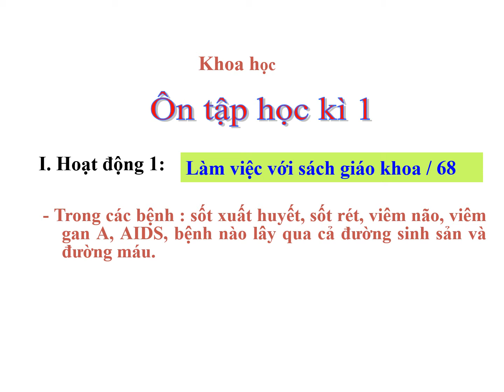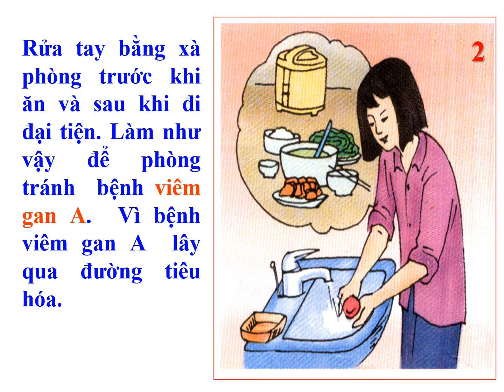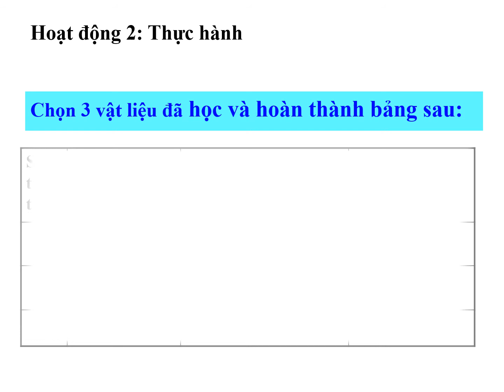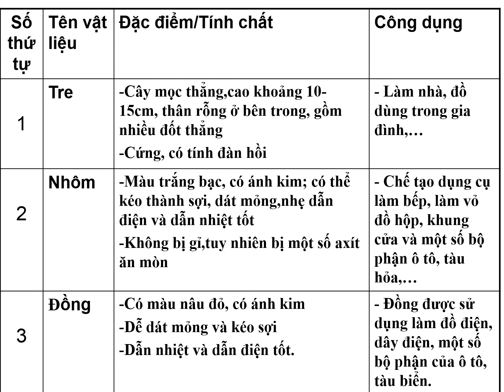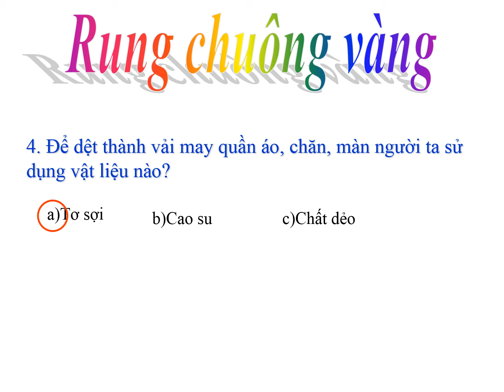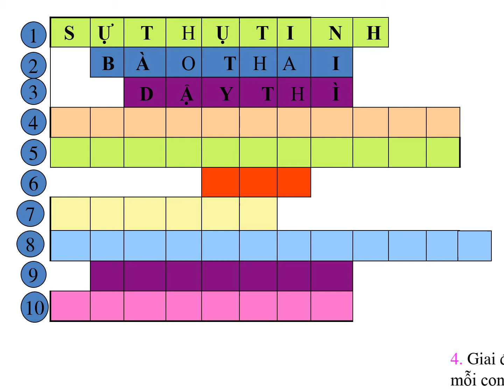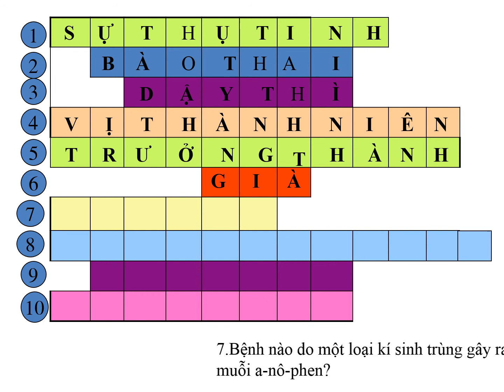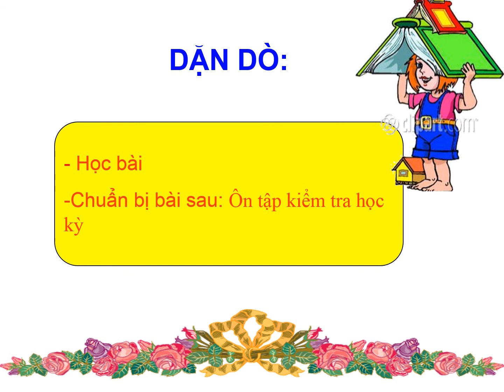K5 KH TUẦN 17